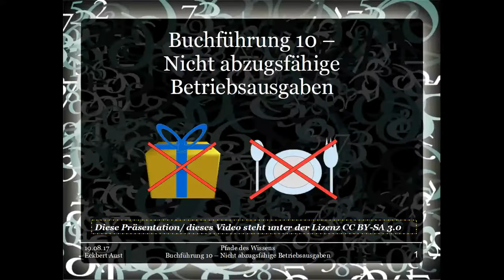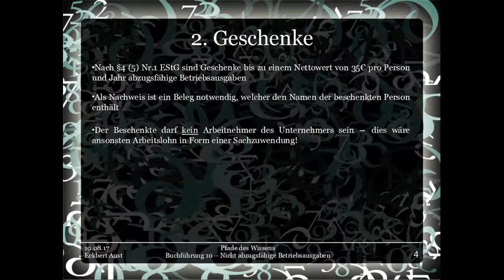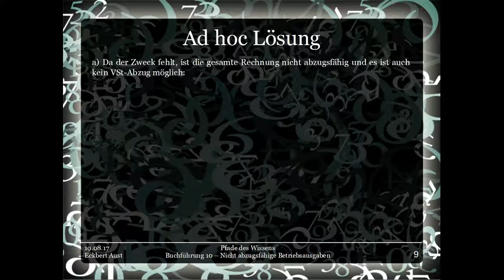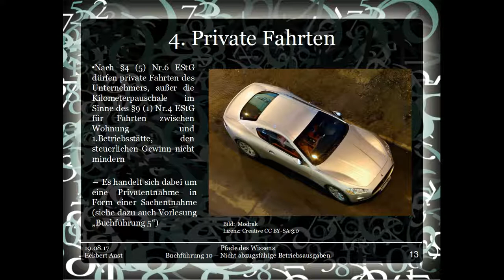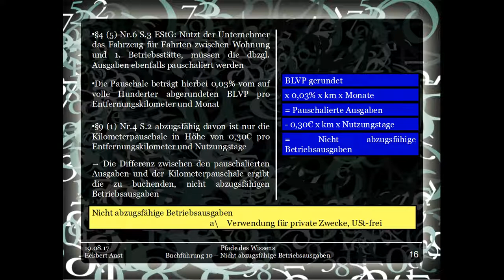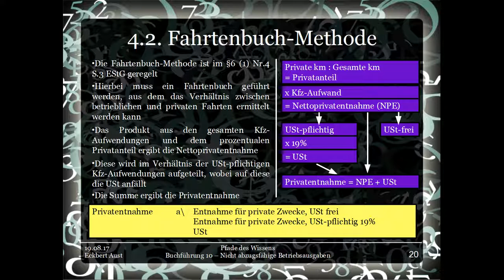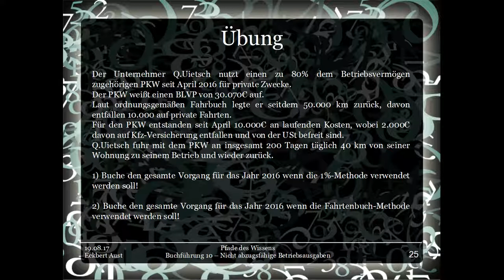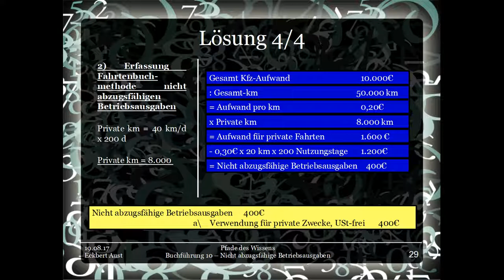Buchführung 10 - Nicht abzugsfähige Betriebsausgaben